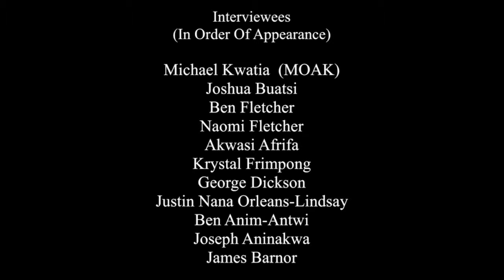Africa Probe: The British Born Ghanaian - Ghanaian Migration A UK Perspective